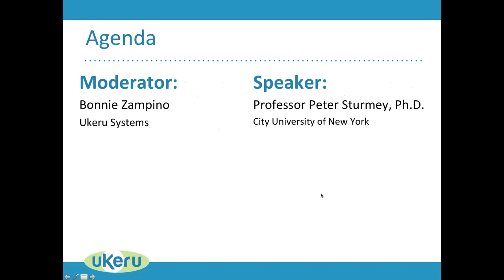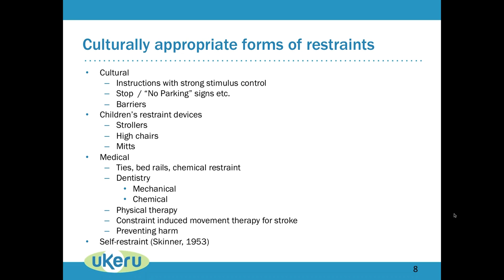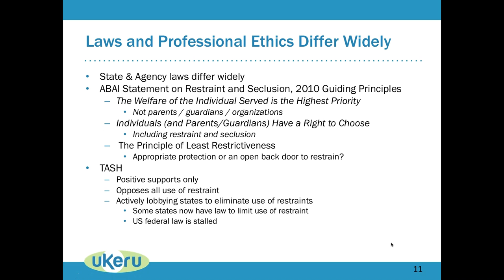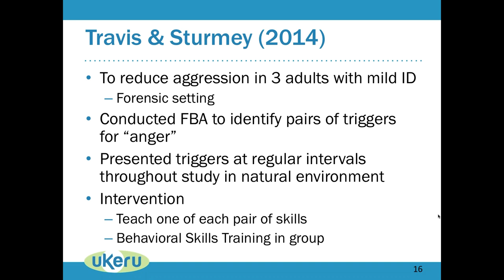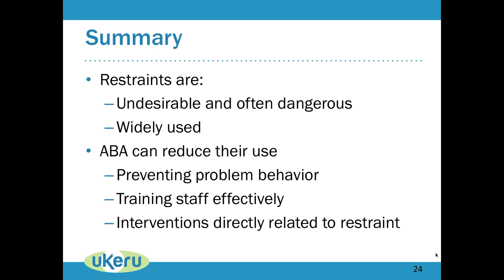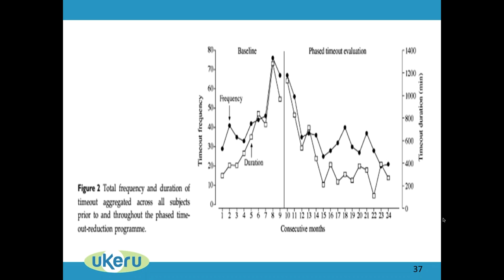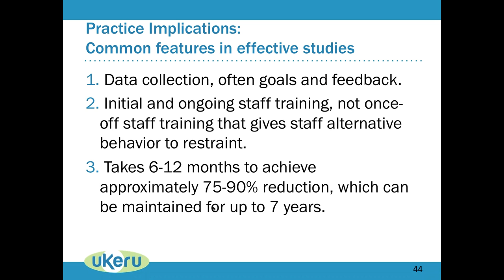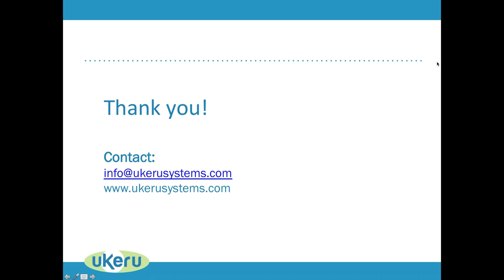The Prevalence of Restraint: Featuring Dr. Peter Sturmey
This conversation covered:
The prevalence of restraint;
Alternative methods to restraint; and
Organizational interventions.

About the Panelist:
Professor Peter Sturmey is Professor of Psychology at The Graduate Center and the Department of Psychology, Queens College, City University of New York where he is a member of the Behavior Analysis Doctoral program. He is also an Honorary Professor of Psychology at the Division of Health and Social Care Research, Kings College, London. He specialized in autism and other developmental disabilities, especially in the areas of applied behavior analysis, dual diagnosis, evidence-based practice, and staff and parent training.